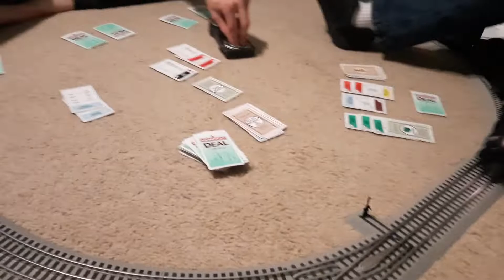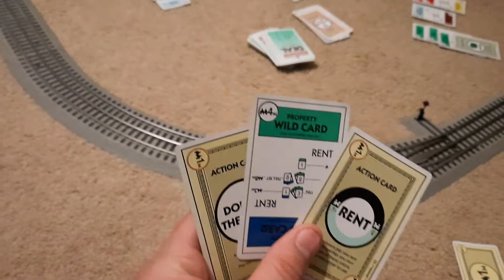Games and Trains Pt. 1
we play games and run trains